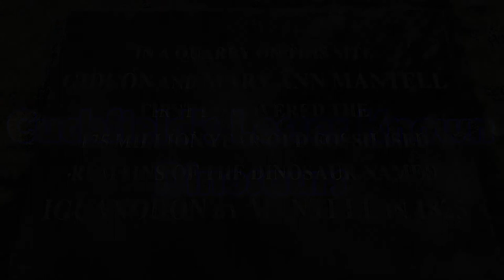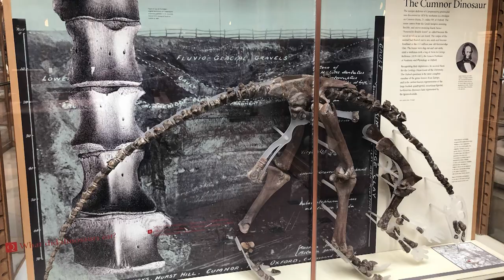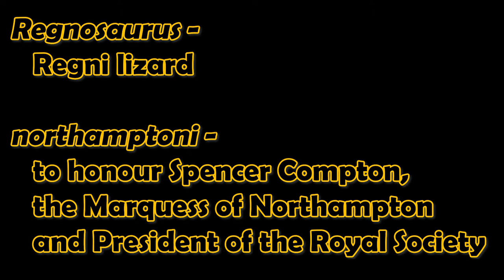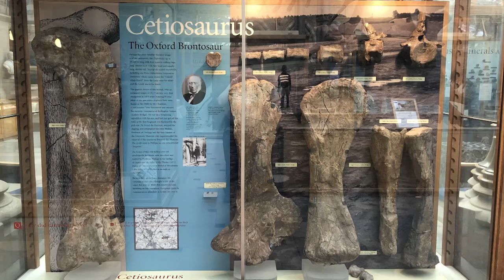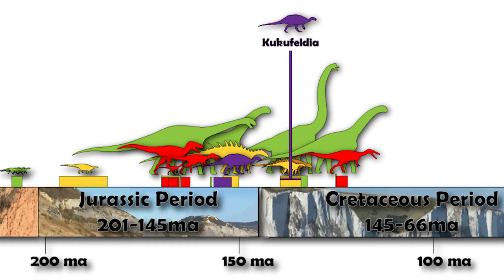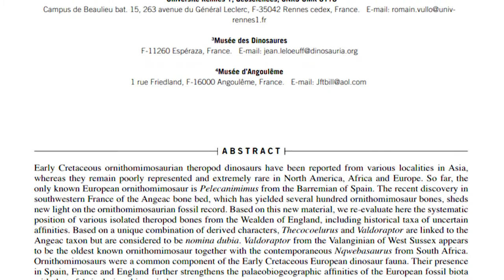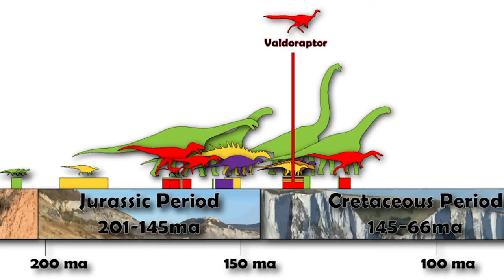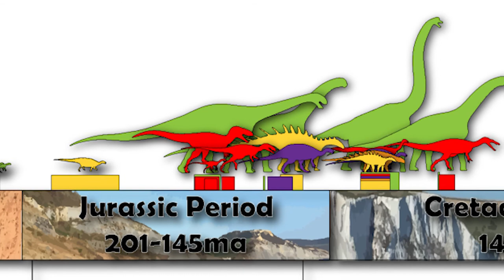Cuckfield's Dinosaurs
Cuckfield in Sussex was once a major source of dinosaur discoveries.  This epsiode looks at three poorly understood dinosaurs from the Cretaceous rocks underneath the village; Regnosaurus, Kukufeldia and Valdoraptor.

Sources Include:

The Dinosauria (2nd ed.), edited by David B. Weishampel, Peter Dodson
and Halszka Osmolska, (2004), University of California Press

British Geological Survey Maps (2020)

Dinosaurs of the British Isles, Dean R. Lomax & Nobumichi Tamura (2014),
 Siri Scientific Press

R. Allain, R. Vullo, J. Le loeuff & J.-F. Tournepiche (2014)
European ornithomimosaurs (Dinosauria, Theropoda): an undetected record.
Geologica Acta 12(2) (advance online publication), June 2014.

The Bristol Museum & Art Gallery

Natural History Museum, London:

data.nhm.ac.uk

wikipedia

Music is Journeyman by Aakash Gandhi
 and Touching Moment by Wayne Jones